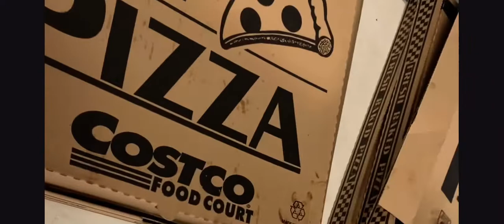Vlogmas Day 21 ~ last work day fun (we drive the forklifts), moving rooms and team dinner!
First year post grad | Americorps NCCC C28A Pacific Region

In this video, we have our last day at work with our sponsor, learn to drive the forklifts, have a Christmas photo shoot, move rooms on campus for the other teams getting back, have a round reflection meeting, eat our last team dinner of the round at Leatherby's, get a flat tire and hang out with our friends.